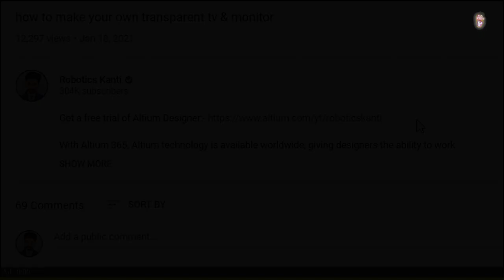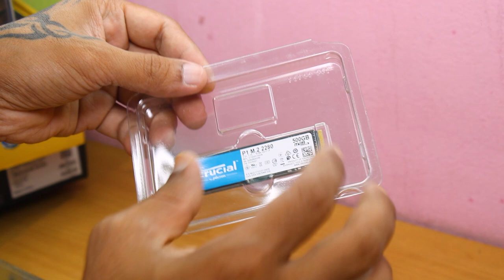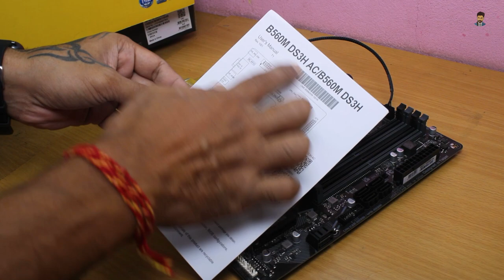how to make new gaming computer at your home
Good News!